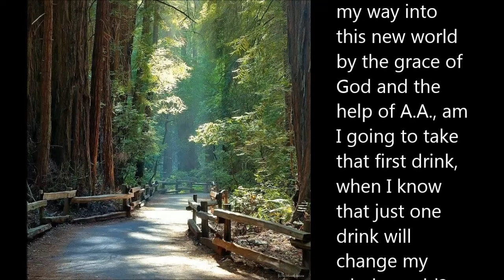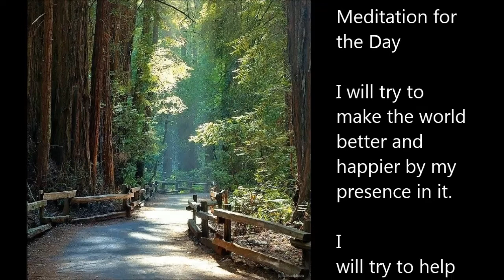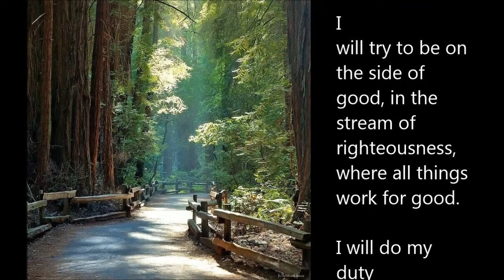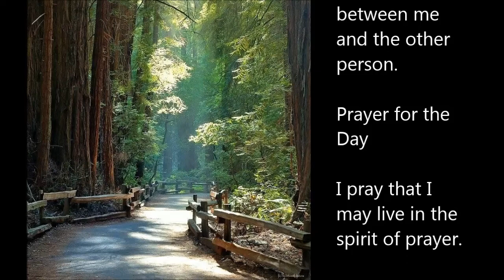From Twenty-Four Hours a Day Book --- April 13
From Twenty-Four Hours a Day Book

April 13

Having found my way into this new world by the grace of God and the help of A.A., am I going to take that first drink, when I know that just one drink will change my whole world? Am I deliberately going back to the suffering of that alcoholic world? Or am I going to hang onto the happiness of this sober world? Is there any doubt about the answer? With God's help, am I going to hang onto A.A. with both hands?

I will try to make the world better and happier by my presence in it. I will try to help other people find the way God wants them to live. I will try to be on the side of good, in the stream of righteousness, where all things work for good. I will do my duty persistently and faithfully, not sparing myself. I will be gentle with all people. I will try to see other people's difficulty and help them to correct it. I will always pray to God to act as interpreter between me and the other person.

I pray that I may live in the spirit of prayer. I pray that I may depend on God for the strength I need to help me to do my part in making the world a better place.